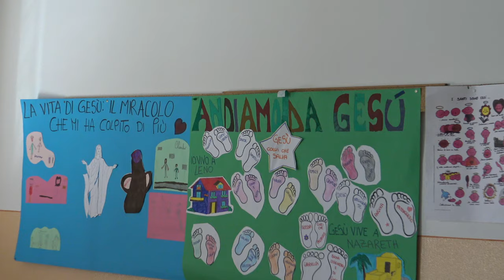RI-torneremo ad incontrarci